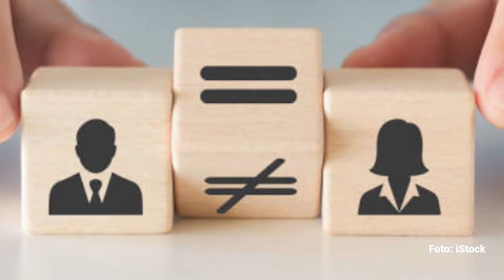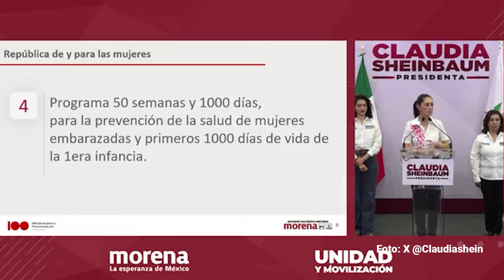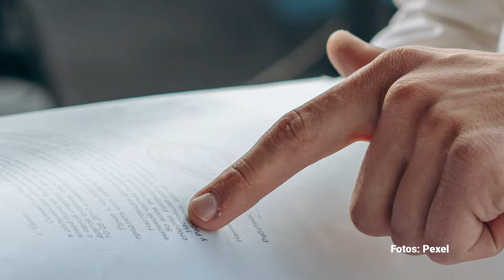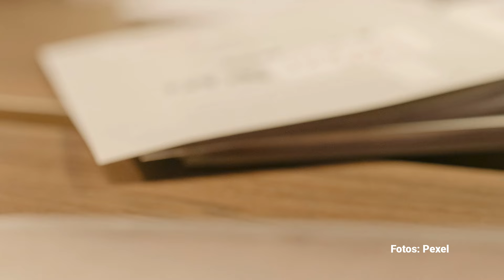Claudia busca igualdad sustantiva, derecho a vida sin violencia, gabinetes paritarios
Uno de los puntos que anunció incluye modificar las leyes para tener gabinetes paritarios obligatorios en municipios, estados y en el Gobierno federal; también habló de impulsar la Ley Olimpia y la Ley Vicaria en todos los estados; y planteó eliminar la brecha salarial.